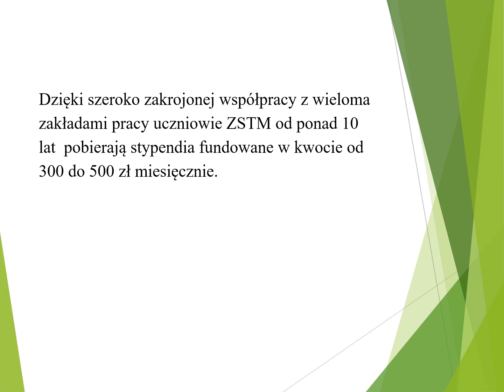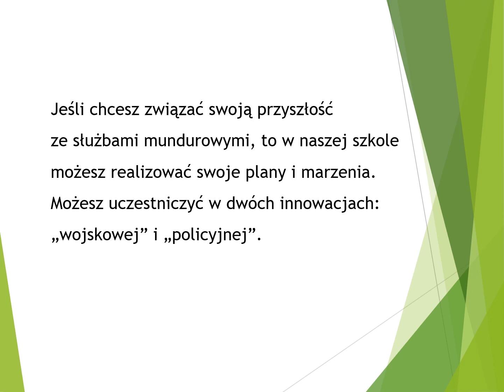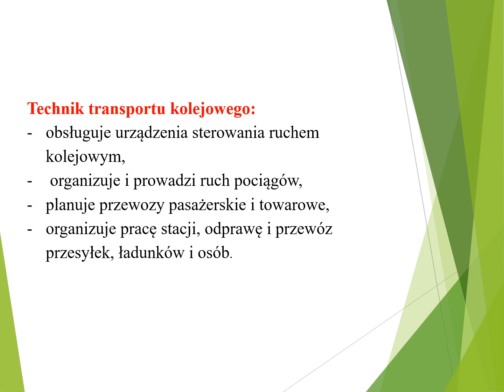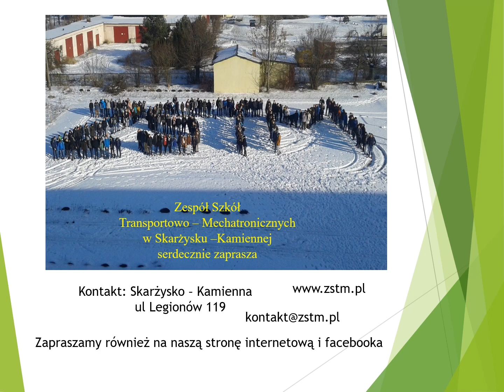Prezentacja Zespołu Szkół Transportowo-Mechatronicznych